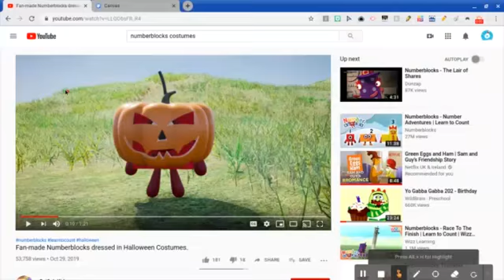MarvelouzTube Thanksgiving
Happy Thanksgiving to MarvelouzTube!